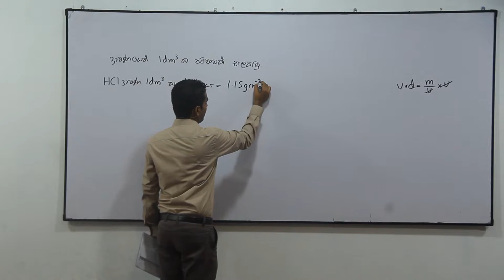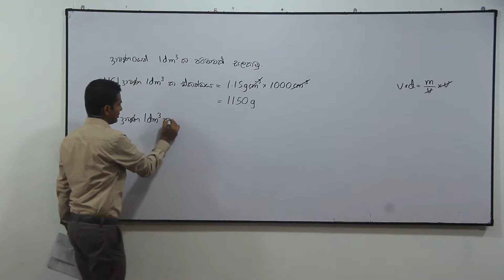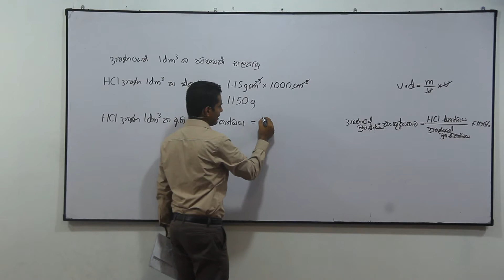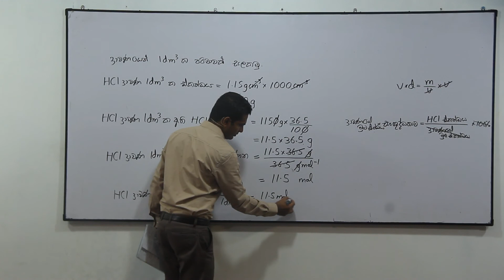2000 Chemistry past paper answers MCQ 12 - Easy solutions in sinhala